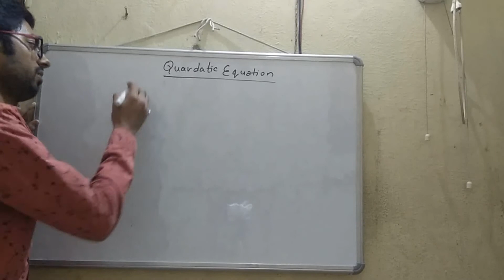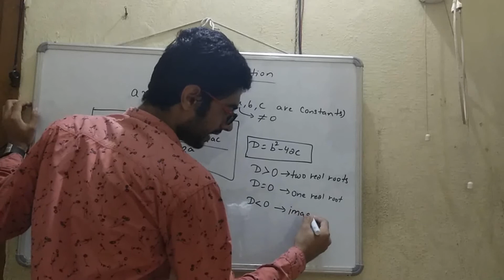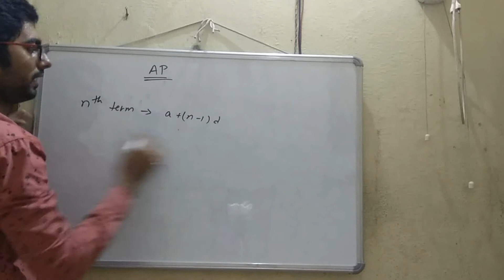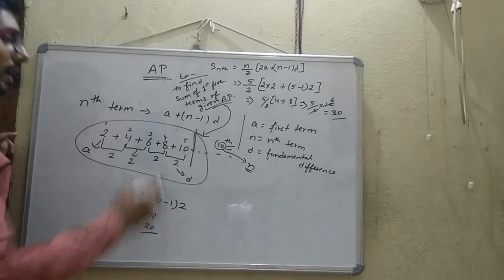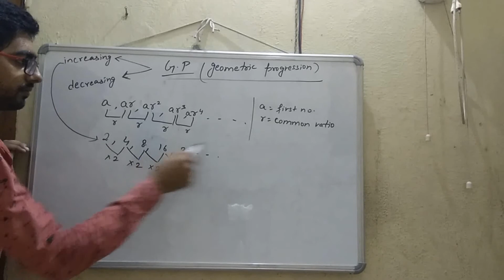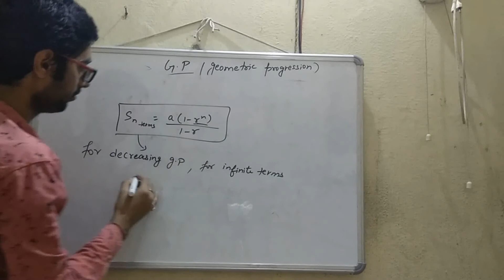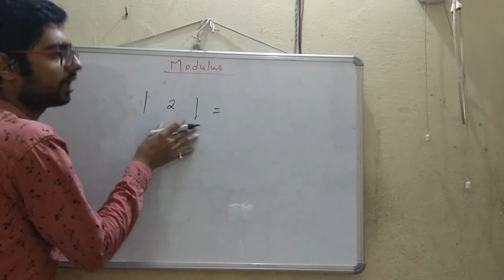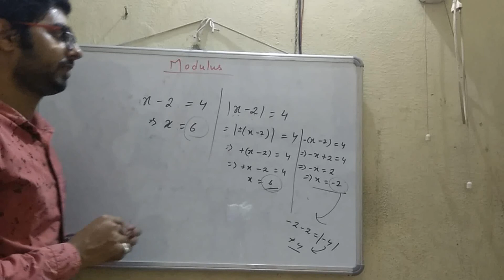Basic maths phy lecture 1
Quardatic equation, AP, GP